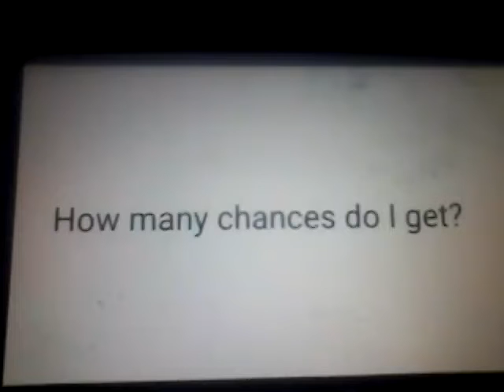A question for Bluebury Gemini The Emo Princess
You better not give me none! If you do, you will never go to the Easter egg hunt with me!